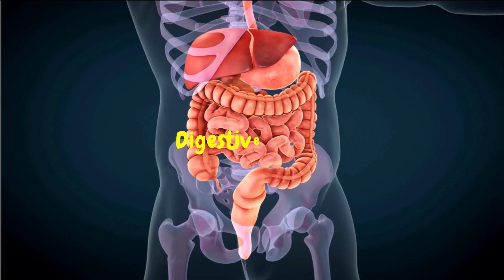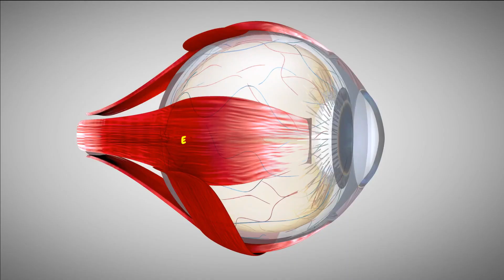Swiss Chard Unveiled: Nutrient Rich Delight | Swiss Chard Benefits Swiss Chard Nutrition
Swiss Chard Unveiled: Nutrient Rich Delight | Swiss Chard Benefits  Swiss Chard Nutrition | Chard is an informative video that explains the health benefits as well as the nutritional value of swiss chard.

In this enlightening video, we explore the wonders of Swiss Chard, a true nutrient-rich delight that will surely become a staple in your culinary adventures. Join us as we unravel the many benefits of Swiss Chard, diving deep into its nutrition profile and uncovering its potential for enhancing your overall health and well-being.

Swiss Chard, also known simply as Chard, is a vibrant green leafy vegetable that packs a powerful nutritional punch. Bursting with essential vitamins, minerals, and antioxidants, Swiss Chard is a fantastic addition to any diet. It is an excellent source of vitamins A, C, and K, as well as magnesium, potassium, and iron. Incorporating Swiss Chard into your meals can help support your immune system, improve bone health, and promote healthy digestion.

One of the key benefits of Swiss Chard is its low calorie and high fiber content, making it a great choice for weight management and maintaining a healthy digestive system. The fiber found in Swiss Chard can help regulate blood sugar levels, promote satiety, and aid in preventing constipation.

Furthermore, Swiss Chard is rich in antioxidants, including beta-carotene and lutein, which have been linked to reducing the risk of chronic diseases and promoting eye health. These antioxidants help protect the body against oxidative stress, inflammation, and cellular damage.

Whether you're a seasoned chef or a cooking enthusiast, Swiss Chard offers endless possibilities in the kitchen. Its tender leaves and crunchy stems can be enjoyed raw in salads, sautéed as a side dish, or used as a delicious addition to soups, stir-fries, and smoothies.

Join us on this educational journey as we unveil the true potential of Swiss Chard and explore the numerous health benefits it brings. Discover the versatility of this leafy green and learn how to incorporate it into your daily meals to boost your nutrient intake and elevate your culinary game.

Don't miss out on the opportunity to optimize your health and indulge in the tantalizing flavors of Swiss Chard. Watch this video now to unlock the secrets of Swiss Chard's nutritional treasure trove and embark on a journey towards a healthier, more vibrant you.

@youtube.com/channel/UC44alhKluoSKSDBB5kSbUow
for more informative videos like this one.

all about health
videos